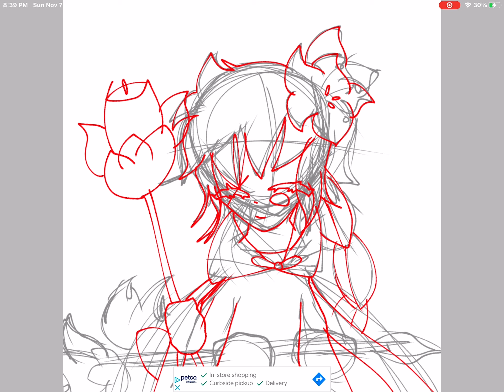White Lily Cookie || Speedpaint